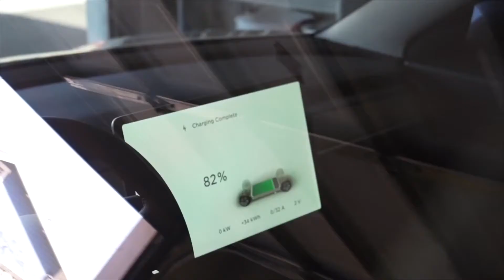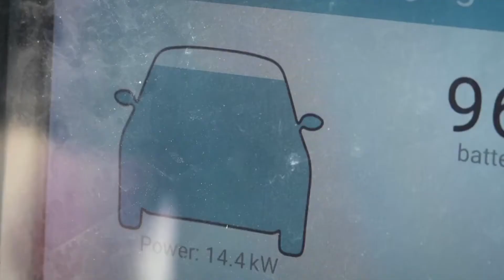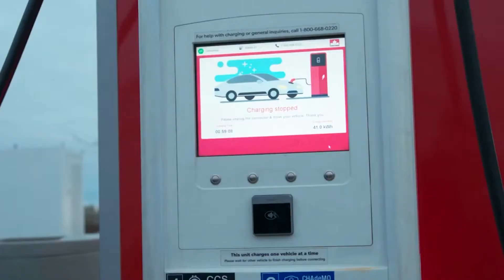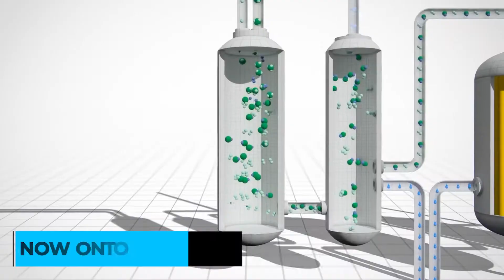Batteries Or E-Fuel.. Which Is Better For The FUTURE?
Welcome back to Tech Splash, today on the channel we are going to talk about Batteries or e fuel which is better. Beyond the Tesla electric vehicle (EV) hype, battery-powered cars are finally starting to dominate a market long ruled by the combustion engine. In Norway, for example, 84% of new car sales in January were EVs. Compared with high-carbon petrol vehicles, zero-emission cars make less noise, accelerate much faster and don't spew out CO2 as they drive. The expansion of charging infrastructure in many countries has added to the allure of EVs.

Until recently, EVs cost almost twice as much as internal combustion cars. But electric models will achieve price parity with their fossil fuel counterparts by 2026 and will be 10-30% cheaper by the end of the decade, according to a Bloomberg New Energy Finance (BNEF) study. Even better, EVs harness around 95% of the energy used when driving, as opposed to a combustion engine that loses two-thirds of energy as waste heat. And with oil prices reaching a record high in recent months, EVs are increasingly cheaper to run. At a current fuel price of roughly two euros per liter, it would cost 14 euros for someone to drive a diesel car 100 kilometers. By comparison, an EV consuming around 15 kilowatts (kWh) of electricity for 100 kilometers of travel would, at an average electricity price of 20 euro cents per kWh, cost just three euros. Due to this significant cost advantage, experts expect battery-powered EVs to soon dominate mainstream markets. The BNEF study assumes that 70% of all newly sold passenger cars in the EU could be battery-powered as early as 2030. Years in the making, synthetic e-fuels are being promoted as a climate-neutral option for cars and trucks with existing combustion engines. The fuels utilize green hydrogen produced from water and renewable electricity, which is combined with CO2 to produce a synthetic fuel similar to diesel, gasoline or kerosene. Finish this video for the complete details about Batteries or e fuel which is better.